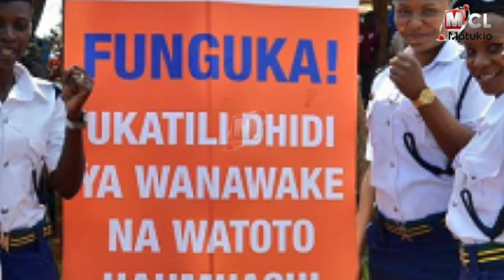UKATILI DHIDI YA WANAWAKE DUNIANI